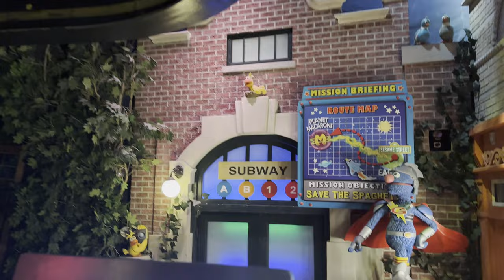Universal Studios Singapore - Sesame Street Spaghetti Space Chase